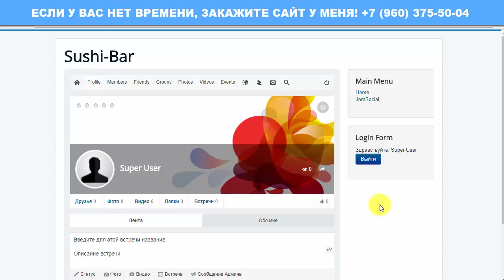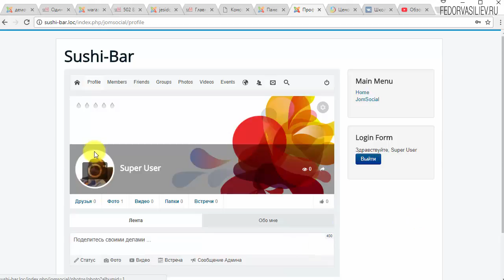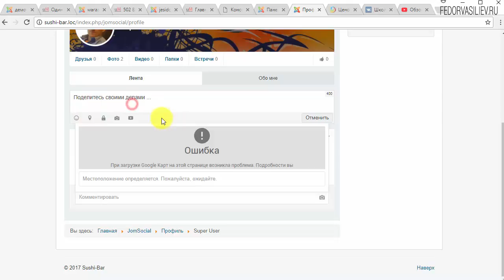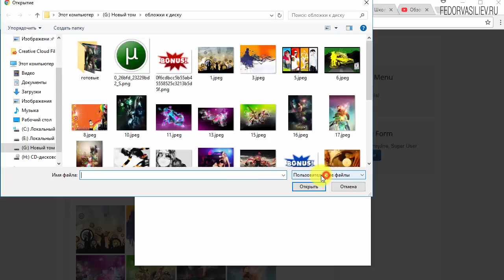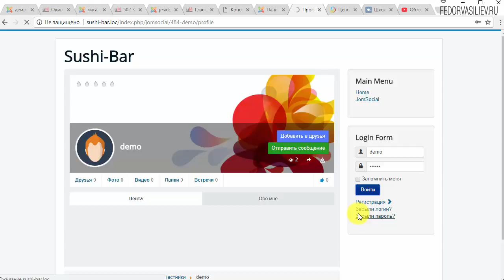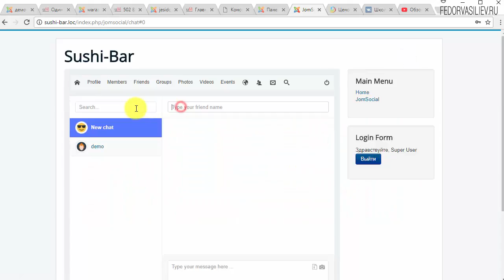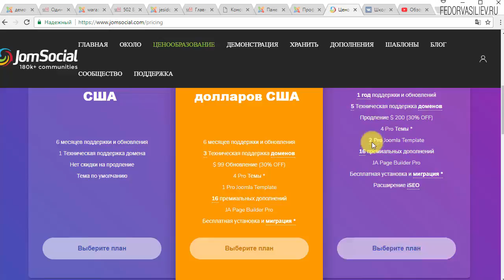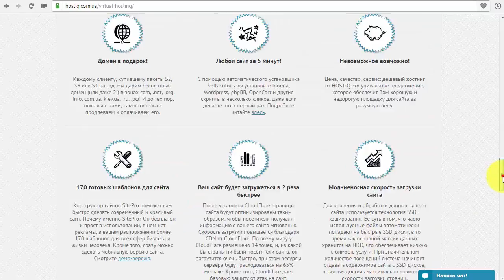Обзор социальной сети на Joomla